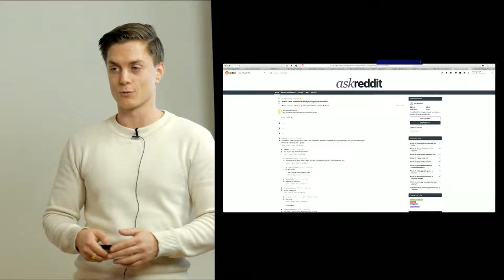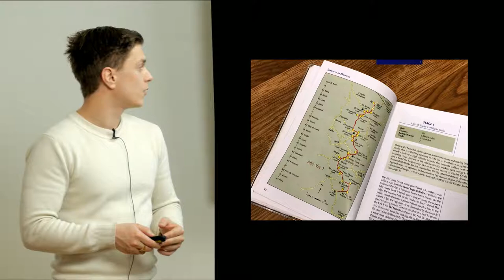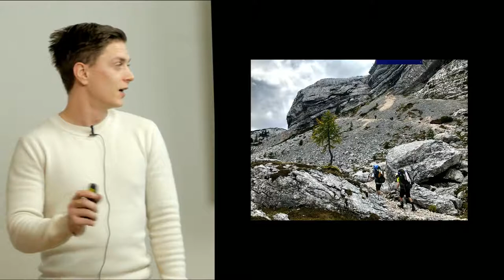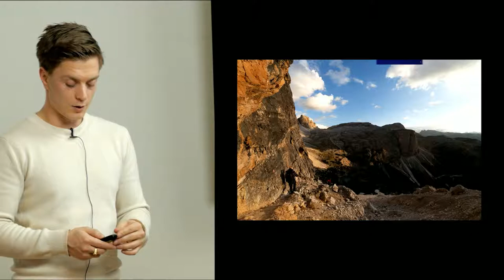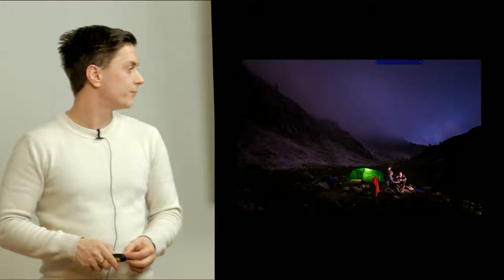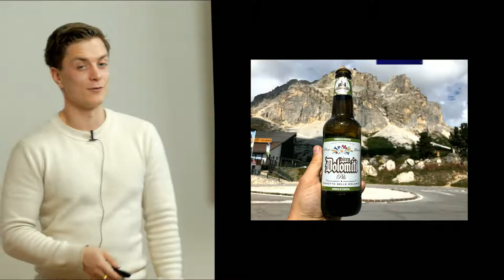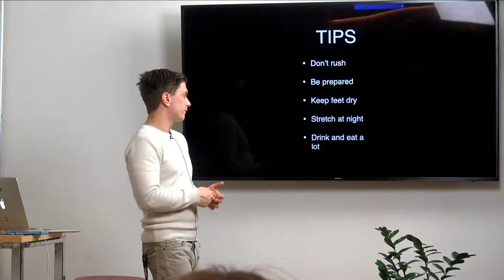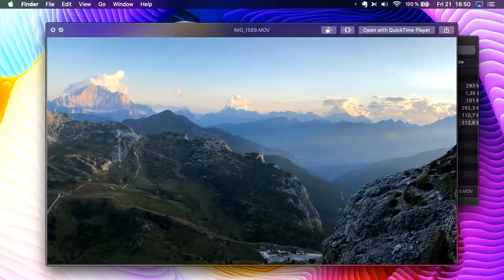Hiking the Italian Dolomites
Vitali and two of his friends hiked the 120km Alta Via 1 trail in the Italian Dolomites for two weeks this September. He will share how they prepared for the trip and how it all worked out, illustrated with beautiful pictures and video.

Vitali is a talented designer who believes in constant learning. He loves typography, excels in calligraphy and surprises us with a handstand when we least expect it.